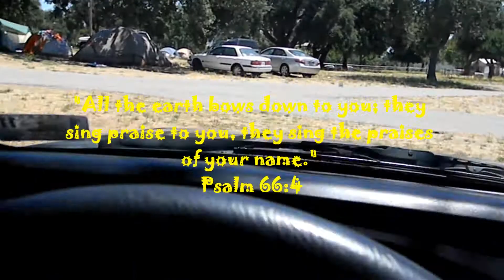Sunday Worship Service at Cachuma Lake. 7/3/11.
There is a truth out there that needs to be shared.